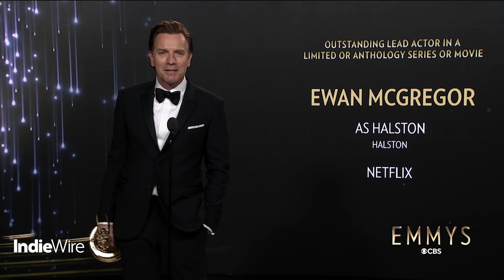"Obi-Wan Kenobi" Ewan McGregor Teases That New Disney+ Series "Will Not Disappoint"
Ewan McGregor stopped by the virtual pressroom at the Emmys after his win for Outstanding Lead Actor in a Limited or Anthology Series for "Halston."